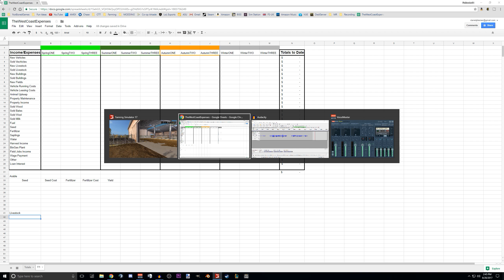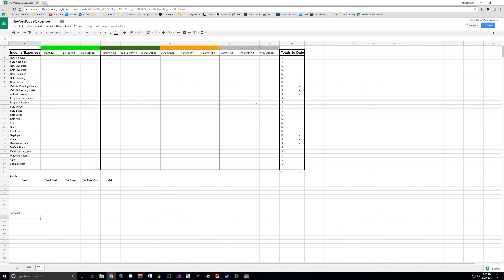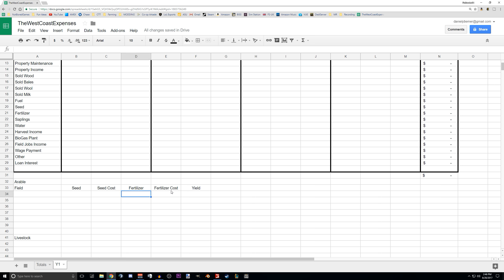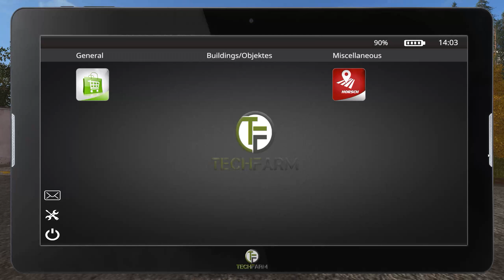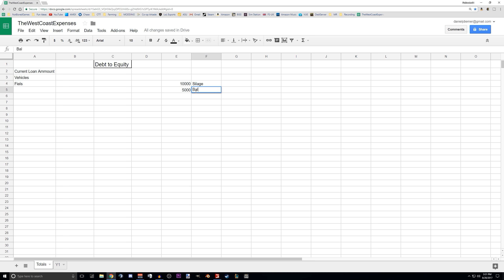Le Bout Du Monde Seasons | 28 Last Little Bits | Let's Play Farming Simulator 17 More Realistic!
I'm afraid this is going to be one of the more boring episodes.  I'm selling off the rest of the equipment and assets, getting ready to move to The West Coast.

I document my struggle playing Farming Simulator 17 realistically on Le Bout Du Monde.

I grew up on a farm in real life and cannot help playing on hard difficulty, with Seasons, More Realistic (MR) and various other mods that improve realism.